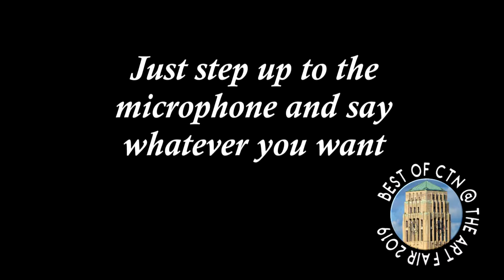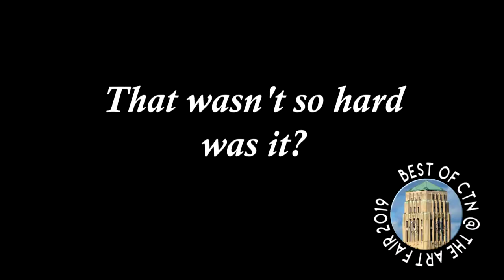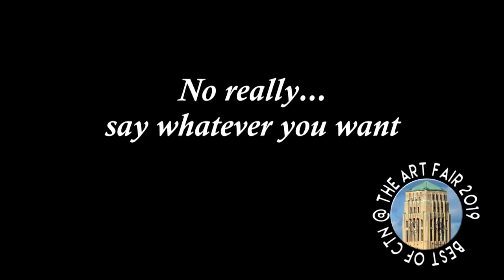"Best of" CTN @ the Art Fair 2019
Take a look back at some of the most...interesting...moments from CTN @ the Art Fair this year!